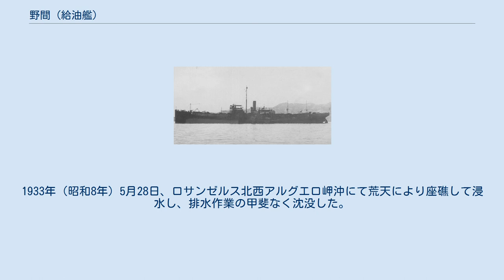野間 (給油艦)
野間（のま）は、大日本帝国海軍の給油艦。
艦名は、鹿児島県野間半島西端の野間岬から採られた。
 日本海軍が大正8年度(1919年)に輸入する重油の輸送には既に竣工している3隻(志自岐・洲埼・剣埼)では足らず、建造契約の済んだ「能登呂」以下の給油船は早くても大正9年度(1920年)竣工の予定だった。
民間船の徴用も現状は困難であり、在英監督官から上申されたZ型給油船1隻の至急購入が同年4月1日に決裁された。
建造予定の給油船1隻の予算を8年度に繰り上げて流用、費用は回航費を含めて概算で245万円程度と計算された。
同年5月に購入契約を結び、イギリスから第一次世界大戦中に建造した War 型戦時標準中型タンカー「ウォー・ワージャー」(War Wazir) を建造中に買収して「野間」と命名した。
 船型は日本のタンカーには珍しい中央機関のトランクド・デッキ型である。
日本での同様の形式のタンカーとしては「瑞洋丸」（日東鉱業汽船、7,386トン）と「第三小倉丸」（小倉石油、7,350トン）の輸入船、太平洋戦争中に平時標準船A型・B型・C型・K型や戦前建造船等各種貨物船を改造した応急油槽船があるほか、「野間」と全く同じ War 型戦標タンカーも1937年（昭和12年）に輸入された「御津丸」（大平汽船、5,682総トン、旧イギリス艦War Gaekwar）、1938年（昭和13年）に輸入された「北喜丸」（北川産業、5,599総トン、旧イギリス艦「ウォー・ビーガム」War Begum）、1940年（昭和15年）に輸入された「大神丸」（大岩汽船部、5,574総トン、旧イギリス艦「ウォー・カーン」War Khan）の中古船3隻が輸入され、太平洋戦争中にも「鳳南丸」（飯野海運運航、5,542総トン、旧イギリス艦「ウォー・サーダー」War Sirdar ）の1隻が鹵獲されている。
「野間」は、対潜偽装のために艦橋と煙突の間にマストを立てていた。
 上述の通り船体中央に機関室があり、石炭庫はその上方左右1カ所ずつ、また前方に1カ所の計3カ所、石炭庫の前に燃料タンクを設けた。
その前後には前部に3カ所、後部に2カ所の重油タンクがあり、タンクには7,290トン搭載の計画だった。
また艦首、艦尾部には船艙が各1個あり、倉庫もあった。
 搭載量は、計画で載貨重量8,450トン、重油は満載8,080トン(燃料タンクを含む、以下同様)、石炭は石炭庫848トン、予備石炭庫198トン、庫外498トンの計1,346トンだった(実際に載せられるのは貨物の合計が載貨重量トン以下、以下同様)。
実際の満載量として竣工翌年の1920年(大正9年)の文書に重油8,080トン、石炭庫1,290トンの記載がある。
また1924年(大正13年)調べでは重油満載7,720トン、石炭庫1,290トン、庫外240トンの計1,530トンとなっていた。
 1919年5月24日「野間」と命名、同月28日にイギリスのロバート・ダンカン社グラスゴー造船所で竣工した。
回航途中の同年7月15日にシンガポールに立ち寄り同日出港、同月24日バリクパパンで重油7,379トンを搭載し同日呉に向け出港した。
8月5日附で呉鎮守府籍となり、在役船と定められる。
8月6日呉港に到着、公的にはこの日が竣工日となっている 呉までの回航は中国人の乗員が当たっていてその片付けや、艤装などに問題があることから修理改造が必要だった。
呉海軍工廠で9月下旬から約1カ月間工事が行われ、10月16日に公試運転、25日に横須賀へ向け出港した。
日本海軍は1921年3月までにサンフランシスコから重油8万トンを輸入する契約を結び、本船がこれに当たることになっており、11月13日横須賀を出港した。
ホノルル経由でサンフランシスコ着、帰路もホノルル経由で翌1920年(大正9年)1月16日呉に帰港した。
この時にサンフランシスコで検疫のため艦内消毒を行ったのが問題になった。
アメリカでは軍、民間の区別無く運送船には検疫を行っており、一方の日本側は運送船でも日本海軍籍にあり国際法上の軍艦であるという考えだった。
交渉の結果、本船の検疫は今後免除となっている。
 前年の呉での工事は必要最小限だったため、横須賀海軍工廠で残工事を行い、その間1920年2月18日から3月8日まで第4ドックに入り、舵取付部の調査や艦底塗り替えなどが行われている。
また4月1日に特務艦艇類別標準で特務艦と特務艇が新たに定められ...